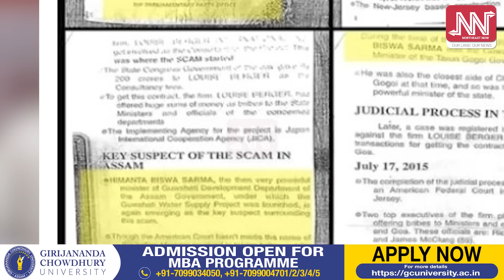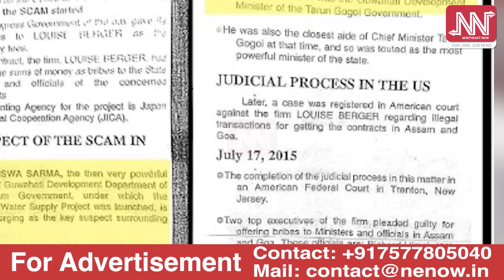প্ৰধানমন্ত্ৰী মোদীয়ে হিমন্ত বিশ্ব শৰ্মাক কাৰাগাৰলৈ নিক্ষেপ কৰিব নে?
📌 দুৰ্নীতিৰ গোচৰত কাৰাৰুদ্ধ নে অসমৰ মুখ্যমন্ত্ৰী হিমন্ত বিশ্ব শৰ্মা?
📌 নে প্ৰধানমন্ত্ৰী মোদীৰ এই হুংকাৰো অৰণ্যৰোদন হৈয়ে থাকিব?